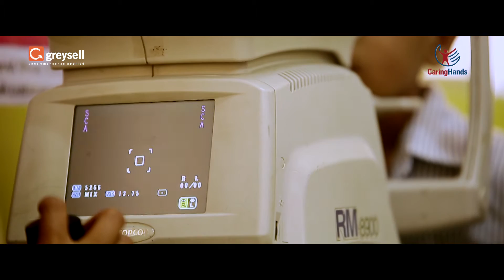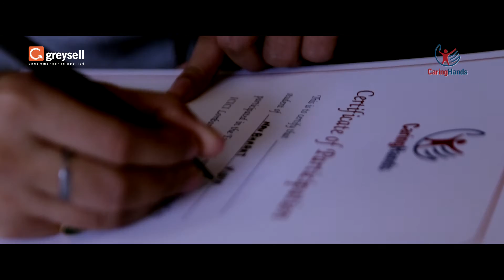ICICI Lombard :: CARING HANDS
an initiative launched by ICICI Lombard that aims to provide preventive healthcare services to underprivileged children, while their employees volunteer for this cherished project.